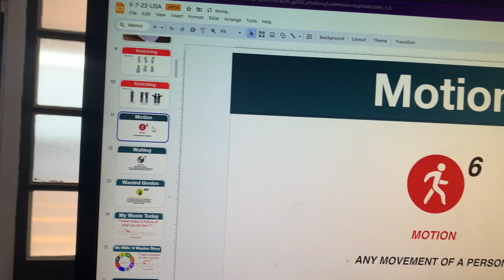September 6, 2023